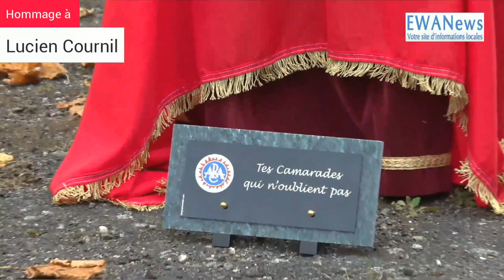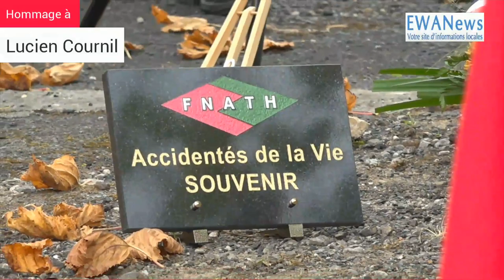Cérémonie Lucien Cournil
La cérémonie d'obsèques en hommage à Lucien Cournil, ancien résistant du Terrassonnais... Le 27 octobre 2022 à Le Lardin-Saint-Lazare (Dordogne). Discours de Mme le maire du Lardin Francine Bourra, de M. le maire de Terrasson-Lavilledieu Jean Bousquet, du président de la communauté de communes du terrassonnais haut Périgord noir Dominique Bousquet, d'une représentante de la famille Cournil Lucie Audrerie, la lecture du message d'un responsable de l'ANACR (anciens combattants et amis de la Résistance), discours de Jacques Ranoux conseiller départemental délégué à la mémoire qui représentait Germinal Peiro, président du Département.